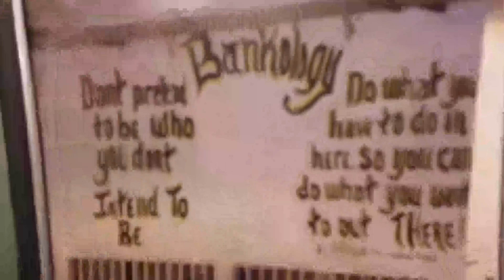You Can Do That But It May Cost You This...